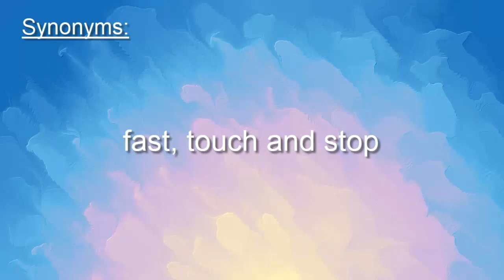Abstinence Meaning | E-Dictionary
Abstinence
the fact of not doing something, such as drinking alcohol or having sex.
For Example: The best way to avoid pregnancy is total abstinence from sex.
Synonyms and related words: fast, touch and stop